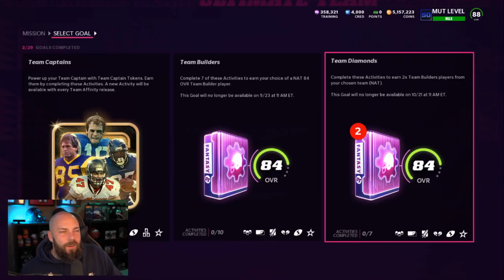TEAM DIAMOND PREVIEW! W OR L? [MADDEN 22]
madden 22,madden 22 ultimate team,mut 22,team diamonds,mut team diamonds,madden diamonds,mut diamonds,theactualcc,the actual cc